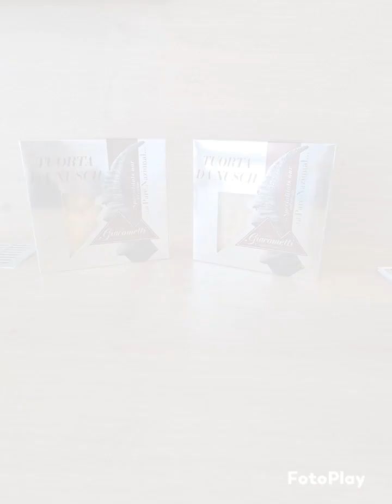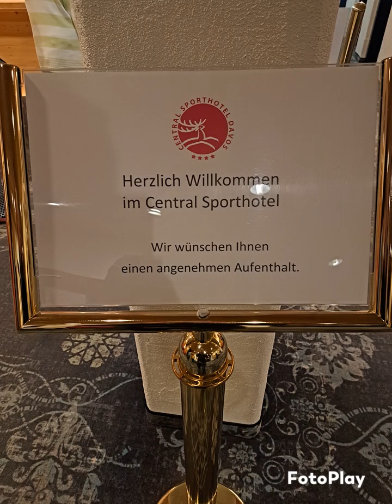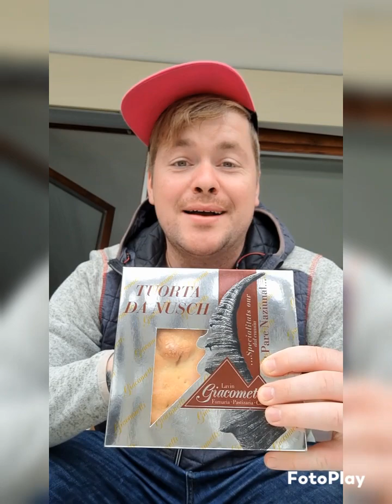Davos schön isch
Wander-Weekend mit der Therapeutischen Wohngemeinschaft Hofberg in Davos

Byebye Davos🖐🙋🙋🙋